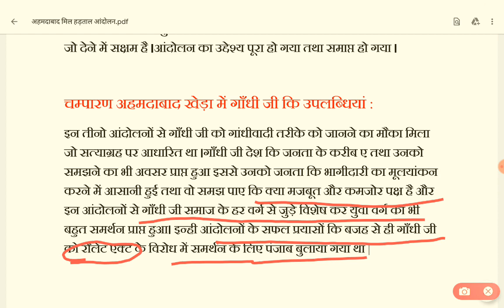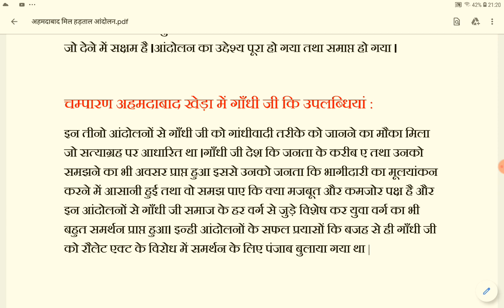अहमदाबाद मिल मजदूर आंदोलन 1918 | प्रथम सफल भूख हड़ताल | खेड़ा आंदोलन | आधुनिक भारत,UPPSC,UPSC,MPPSC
Hello friends,  in this video i will tell you about Kheda Satyagraha of 1918,Ahmedabad Mil Majdoor Andolan. This video is in Hindi. It is one of the most important topics for all exams like UPPSC, UPSC. I have given my best to capture the most of the Modern History. I hope you will like it and may be benefited.